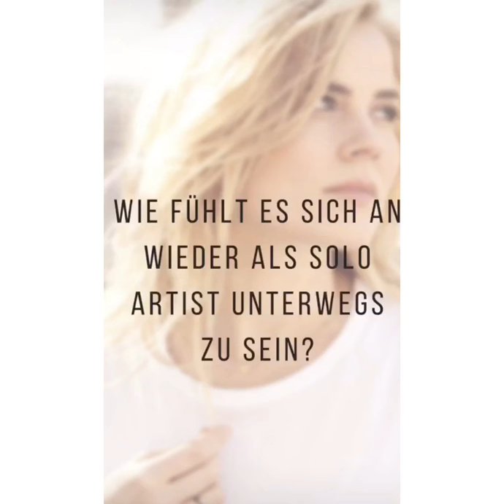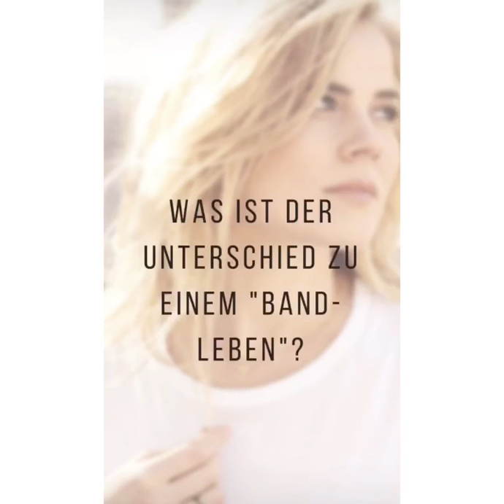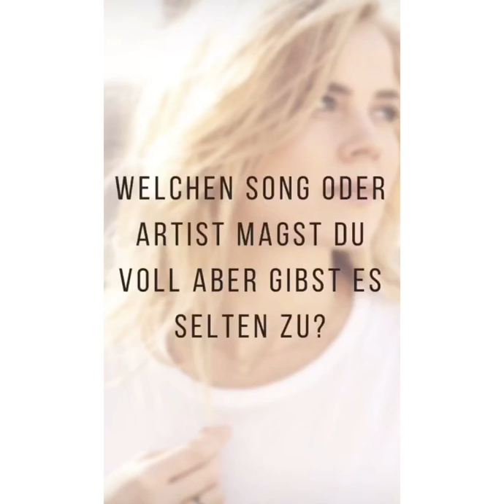Ilse De Lange - Duits Q&A met Universal Music Austria